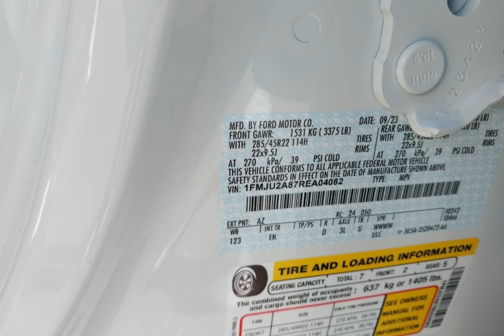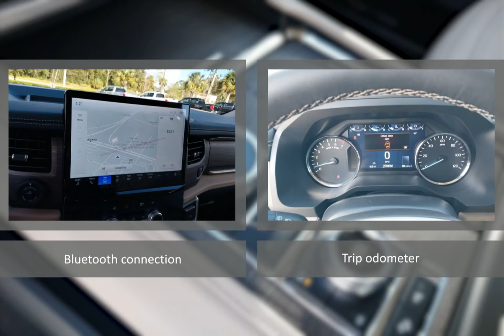2024 Ford Expedition COD240020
2024 Ford Expedition COD240020